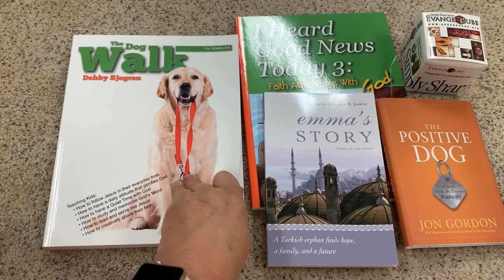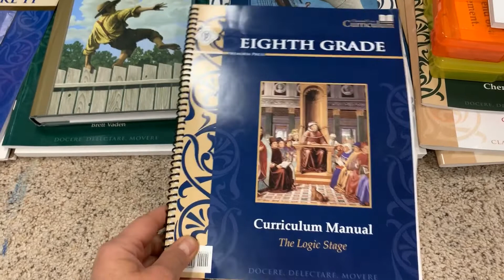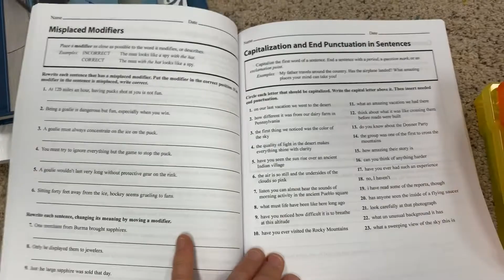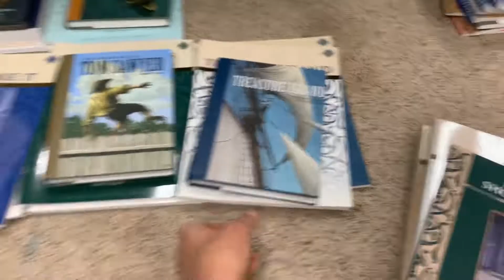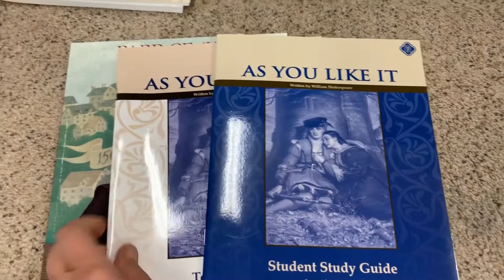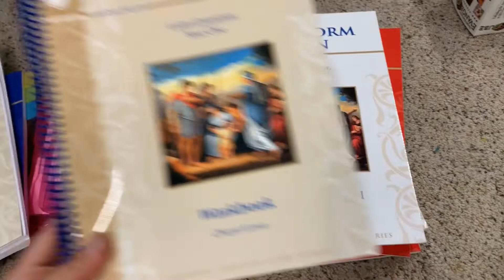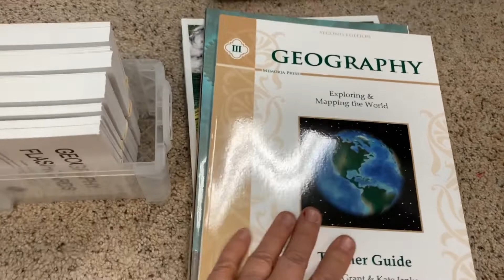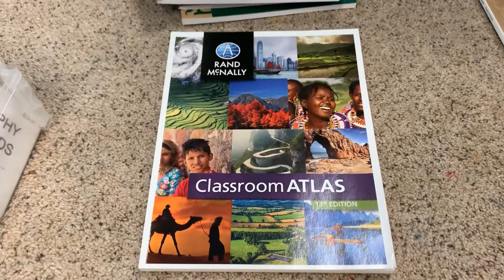8th Grade Homeschool Curriculum 2019 2020 Memoria Press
Here's a look inside my 13-year-old son's homeschool curriculum for 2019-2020. I'm feeling positive about our new curriculum choices!